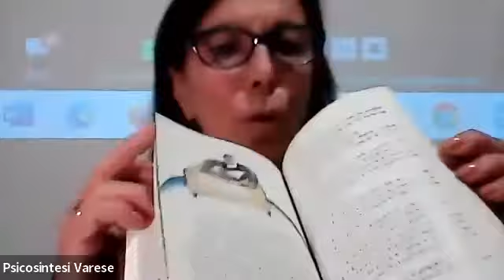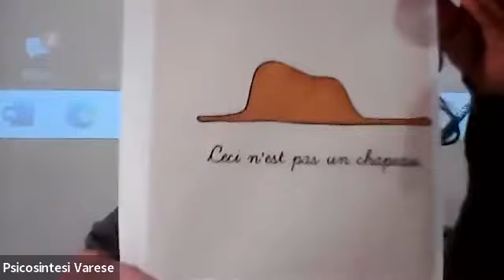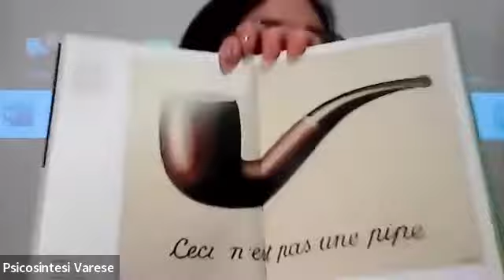Guardate il cielo e domandatevi... di Raffaella Realini